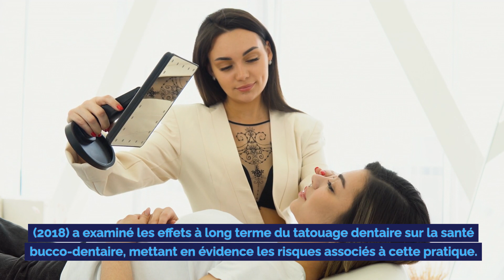Le TATOUAGE dentaire c'est quoi ?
Le tatouage dentaire, également connu sous le nom d'art dentaire ou de modification cosmétique dentaire, est un processus par lequel une image ou un design est ajouté à la couronne d'une dent, généralement sur une couronne artificielle ou un onlay plutôt que directement sur la structure dentaire naturelle. Cette pratique est de plus en plus populaire comme moyen d'expression personnelle. Voici une description technique, accompagnée des avantages et inconvénients de cette procédure.

Description Technique
La procédure de tatouage dentaire commence typiquement par la sélection d'un design par le patient. Le design peut être tout, depuis un simple symbole ou initiales jusqu'à des motifs plus complexes ou des images. Ce design est ensuite intégré à la couronne artificielle avant son installation.

Les étapes incluent :

Préparation de la Couronne : Une couronne en porcelaine ou en céramique est préparée de manière standard pour s'adapter à la dent concernée. La préparation de la dent naturelle sous-jacente suit les principes standard d'une restauration par couronne.

Application du Design : Le design est appliqué sur la couronne avant la cuisson finale de la céramique. Cela peut être réalisé par un technicien de laboratoire dentaire spécialisé à l'aide de techniques de peinture ou d'impression, selon la complexité du design.

Cuisson et Finition : Après l'application du design, la couronne est cuite dans un four à céramique, ce qui fixe le design sur la surface. Une finition glaçure peut être appliquée pour protéger le design et donner à la surface un aspect brillant.

Cimentation : La couronne est ensuite cimentée sur la dent préparée, comme pour toute autre couronne dentaire.

Avantages
Expression Personnelle : Permet aux individus d'exprimer leur personnalité et leurs goûts uniques.

Réversibilité : Contrairement aux tatouages sur la peau, les tatouages dentaires sont réversibles, car ils sont appliqués sur des couronnes qui peuvent être remplacées.

Esthétique : Peut être utilisé pour améliorer l'esthétique du sourire, en particulier avec des designs qui complètent l'apparence générale du patient.

Inconvénients

Coût : La procédure peut être coûteuse, surtout si un design personnalisé complexe est requis.

Durabilité : Bien que la couronne elle-même soit durable, le design peut s'user ou se détériorer avec le temps, surtout en cas de mauvaise hygiène buccale ou de consommation d'aliments et boissons abrasifs.

Limitation de la Modification : La modification est limitée aux dents pouvant être couvertes par une couronne, ce qui n'est pas indiqué pour toutes les dents ou tous les patients.

Risques Associés aux Couronnes : Comme pour toute restauration par couronne, il existe des risques de sensibilité dentaire, de problèmes d'ajustement, et potentiellement de besoin de traitement endodontique postérieur.

En résumé, bien que le tatouage dentaire puisse offrir une avenue unique pour l'expression personnelle et l'amélioration esthétique, il est important de peser soigneusement les avantages contre les inconvénients.